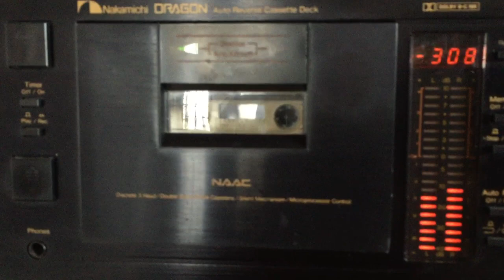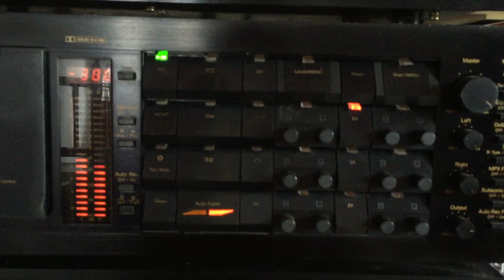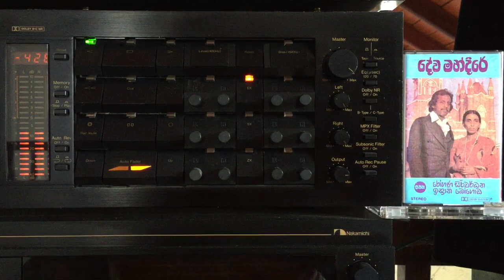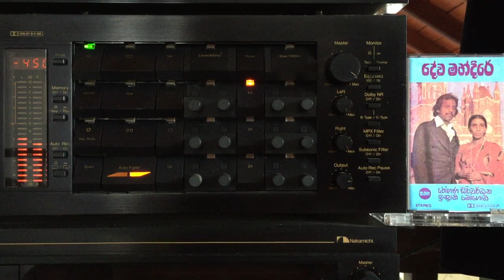Rohana Siriwardena: Obe Hada Wena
LyricsL: Karunaratne Abeysekera; Melody: Sarath de Alwis